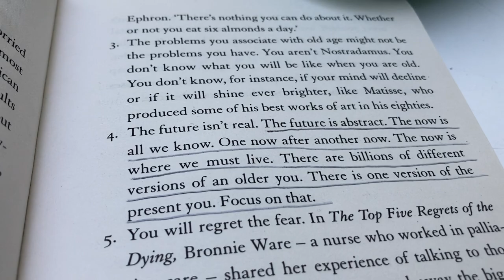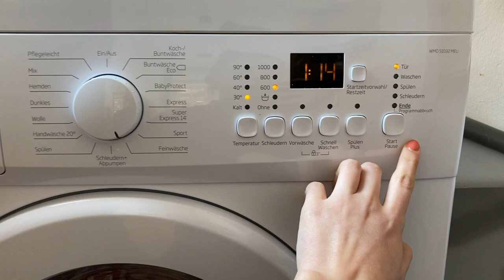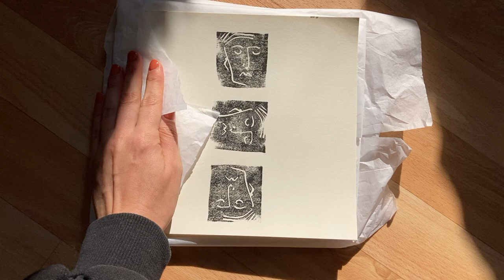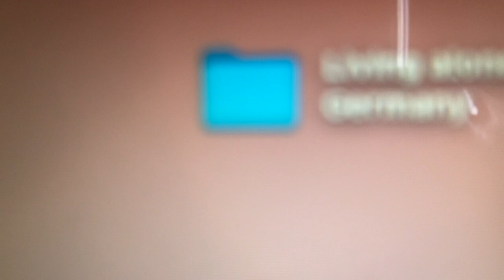Last Day of Living Alone in Germany | A Slow Living Vlog - Day in the Life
It's my last day of living alone before my girlfriend moves in with me - A slow living vlog

Hi, my name is Julie and I'm taking you along on a day in my life in a small German town. It's my last day of living alone as my girlfriend is arriving to move in with me. I recorded these little snippets during some warm late summer days & really enjoyed filming those little moments in my life. I'm planning on starting my own small business in January and you can see some of my art in this video.

Thank you for your support & for watching this video. It means a lot to me!